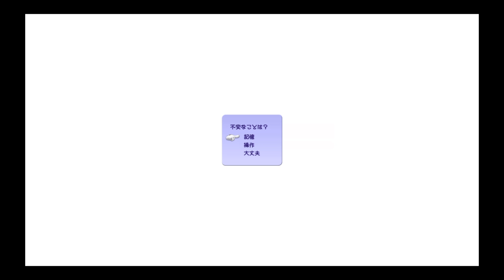Kingdom Hearts III #1 Walkthrough Gameplay - NgDinhNha